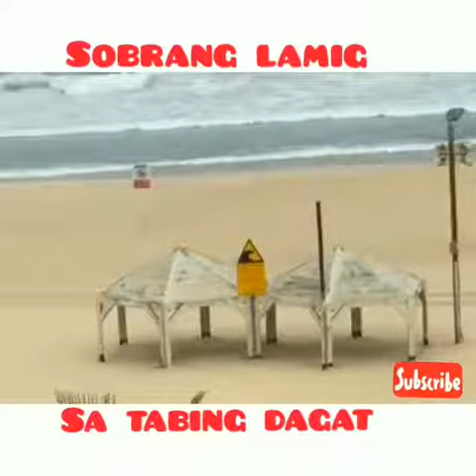SOBRANG LAMIG SA TABING DAGAT || SARAP MAG RELAX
SOBRANG LAMIG SA TABING DAGAT
PERO NAKAKARELAX DIN ANG MGA ALON
PAGMASDAN